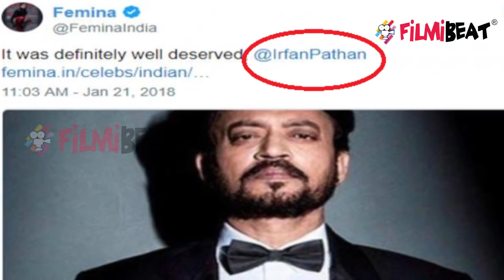Filmfare Award 2018: Not Irrfan Khan, Irfan Pathan is winner of top Award | Filmibeat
Recently the announcement for film fare award was done in which Bollywood actor, Irfan Khan was declared as the best actor for his film "Hindi Medium in 2018". But we have bought a surprising news for our viewers that it was not Irfan Khan who won the award, but it was Irfan Pathan who won the film fare award. Well the tweets says this only! After the declaration of awards Femina magazine tagged Irfran Pathan by mistake in place of Irfan Khan for wishing him and calling him the most deserving one. Know this news in detail, here in this video. Watch now.